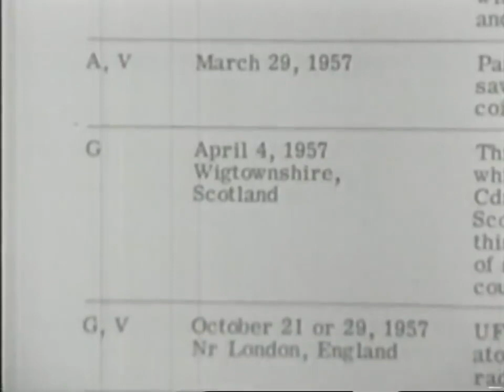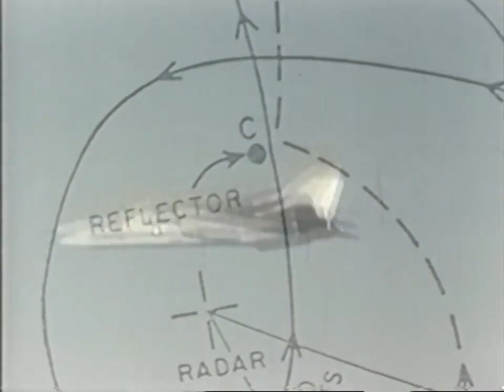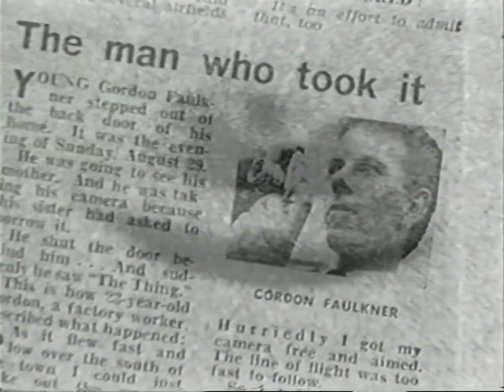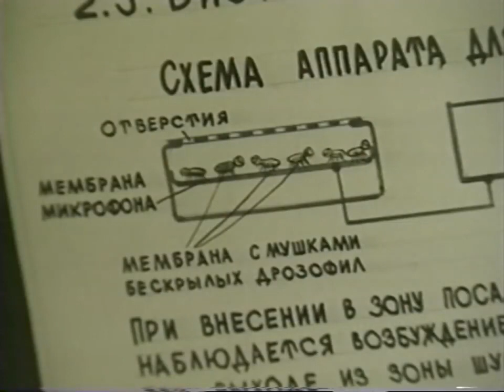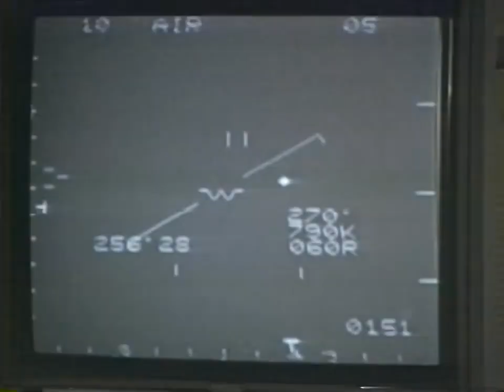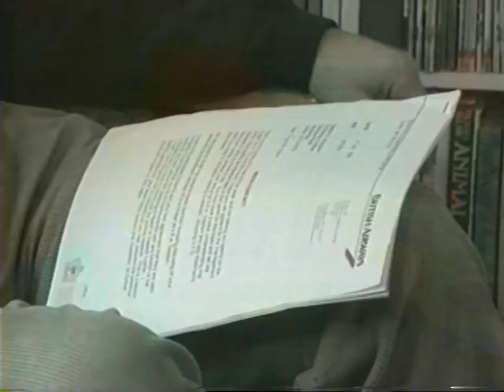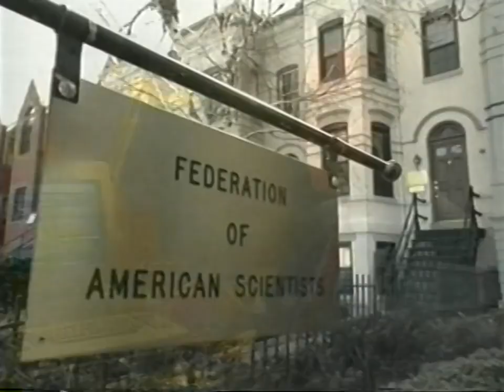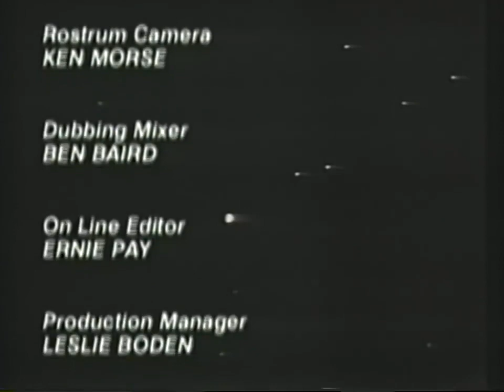1996 - UFO Documentary - The Untold Stories Continue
Unidentified Flying Objects have been reported and investigated since time began. Many sightings can be explained in rational terms, but 10% of all reports remain mysterious.

In this provocative film, award-winning filmmaker Lawrence Moore, a founding member of the British UFO Research Association, analyzes video footage of sightings, photographic and radar evidence, as well as statements of eyewitnesses in the U.S., Europe and--for the first time ever--the former Soviet Union.

UFO--The Untold Stories goes beyond the question of whether UFOs exist to investigate the close relationship between the military and strange sightings. New evidence from the former Soviet republics adds credibility to the UFO case file, but also calls into question why our government authorities, with so much evidence of their own, are reluctant to give the subject the attention it deserves.